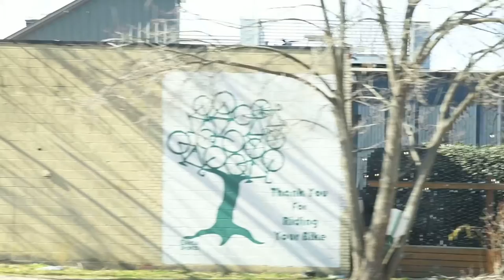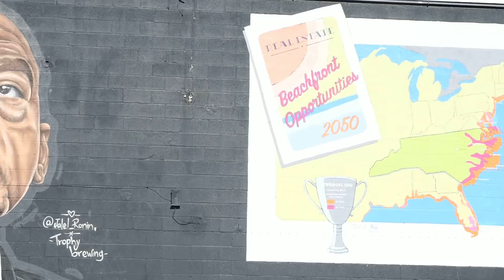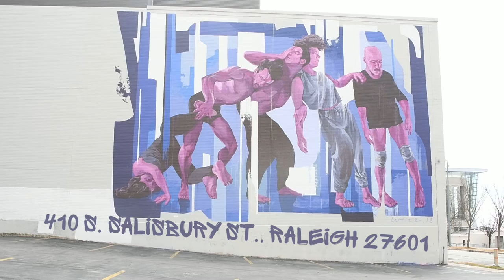Raleigh Downtown Murals - Part 1